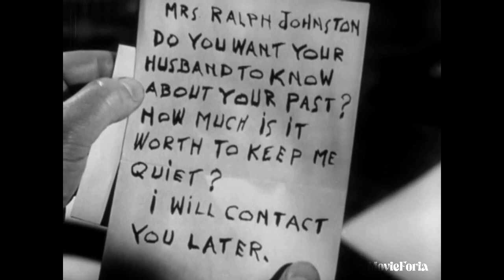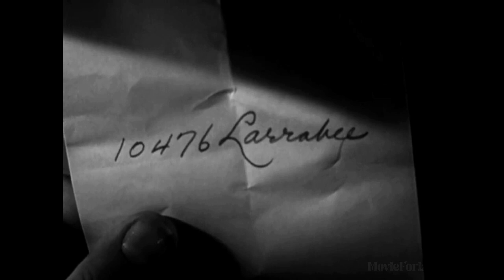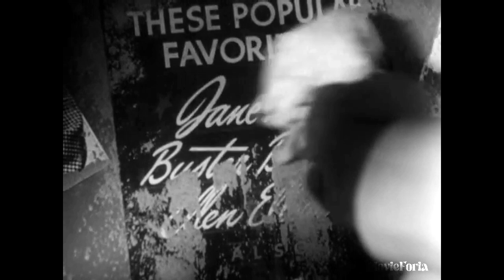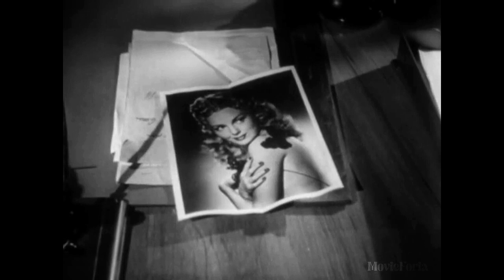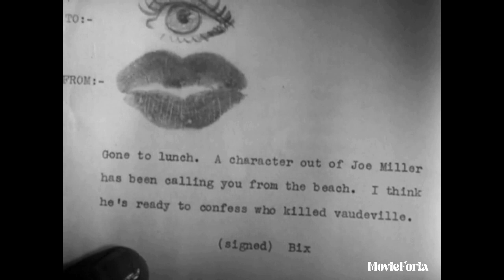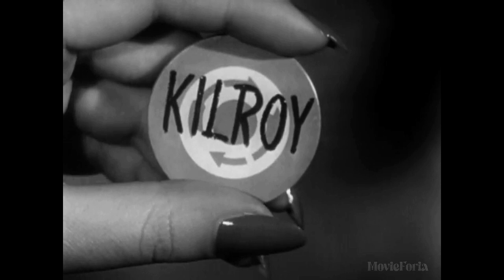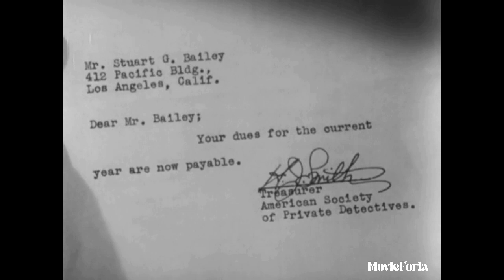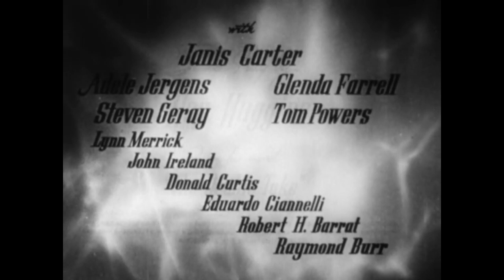I Love Trouble 1948 Film Noir Franchot Tone Janet Blair Raymond Burr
Summary:
A wealthy man hires a detective to investigate his wife's past. The detective (Franchot Tone) discovers that the wife had been a dancer and left her home town with an actor.